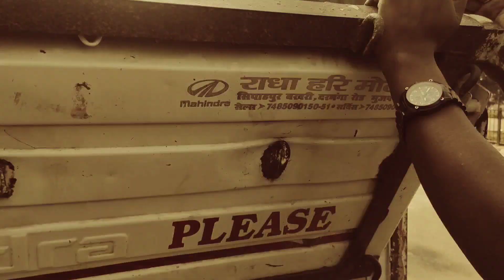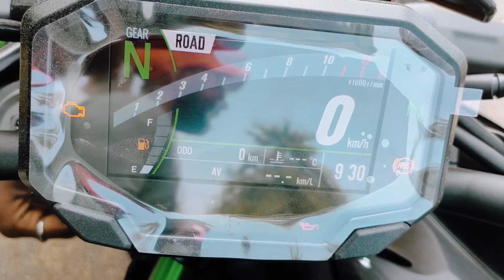KAWASAKI Z900 2023 DREAM DELIVERY RANCHI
KAWASAKI Z900 2023 DREAM DELIVERY RANCHI this video is about dreams. Each and every male and female have some dreams of their own as a target or goal of a life and few of them are able to achieve it.
KAWASAKI Z900 2023 DREAM DELIVERY RANCHI is about the dream of my fellow rider aka friend aritra @ridingduckaritra8404  to own a super which is Kawasaki z900.
In this video KAWASAKI Z900 2023 DREAM DELIVERY RANCHI me and few friends went with him to be a part of his life's milestone, achievement at ranchi.